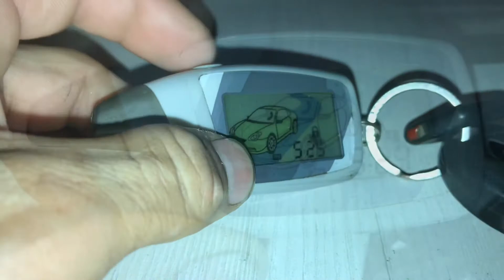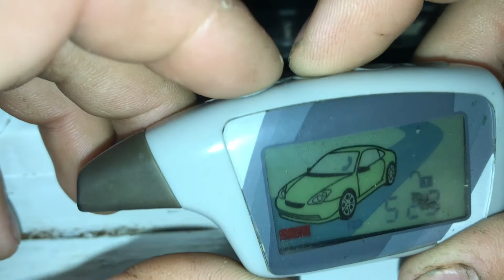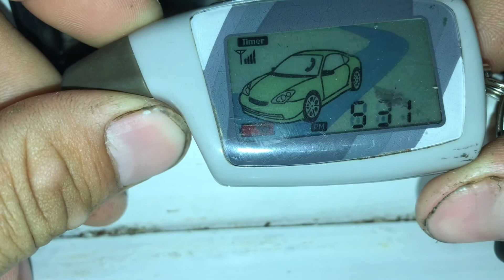Шерхан магикар 5 настройка автозапуска охлаждение салона кондиционером. scher khan magicar 5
Шерхан магикар 5 настройка автозапуска охлаждение салона кондиционером.

Тем у кого есть кондер